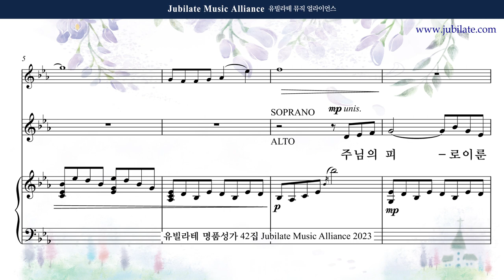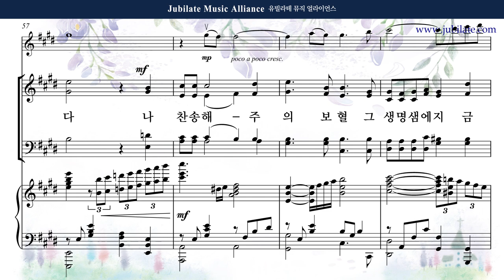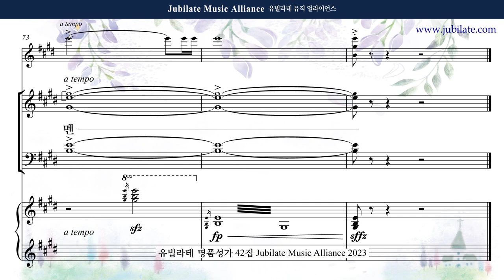[유빌라테 42집] 08. 박정순 - 주님의 피로 이룬 샘물 반주